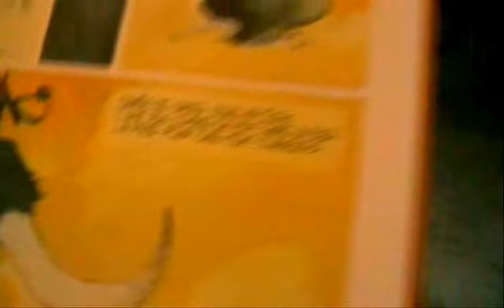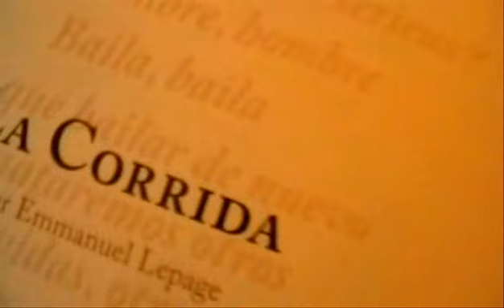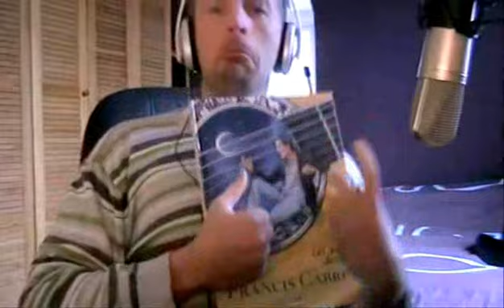la corrida par Bo et Sergio (di Luna Nueva)